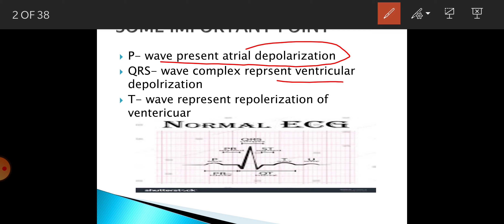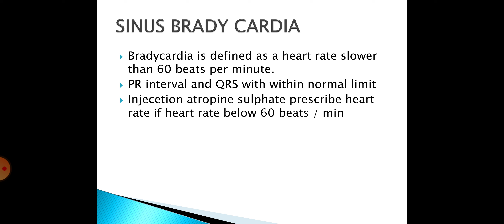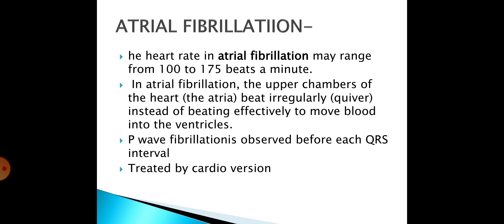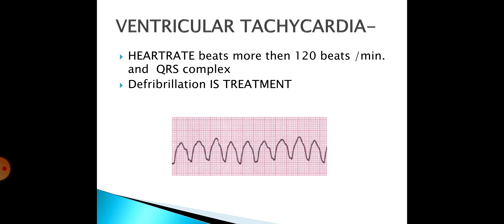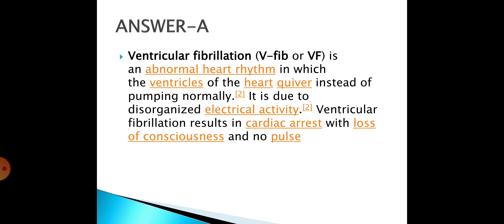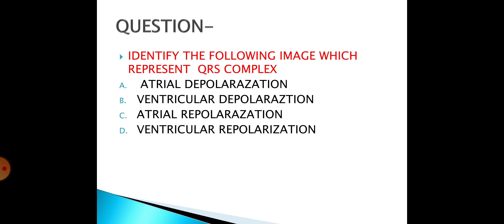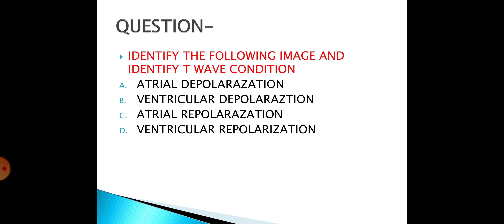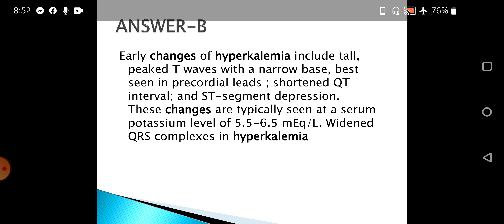ECGIMAGE BASED QUESTION#ALL PREVIOUS YEAR QUESTION AND IMAGE OF ECG # NURSING IMAGE BASEDQUESTION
ECGIMAGE BASED QUESTION#ALL PREVIOUS YEAR QUESTION AND IMAGE OF ECG # NURSING IMAGE BASEDQUESTIONE BASED QUESTION#ALL PREVIOUS YEAR QUESTION AND IMAGE OF ECG # NURSING IMAGE BASEDQUESTION
Atrial fibrillation
ventricular tachycardia